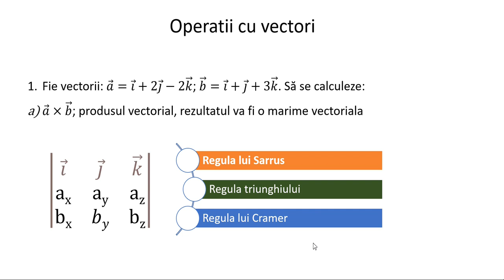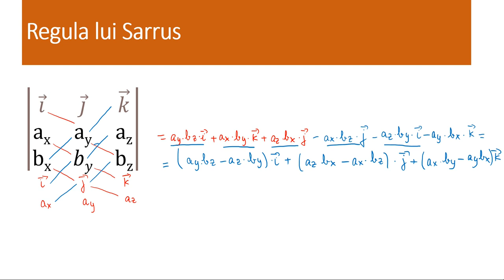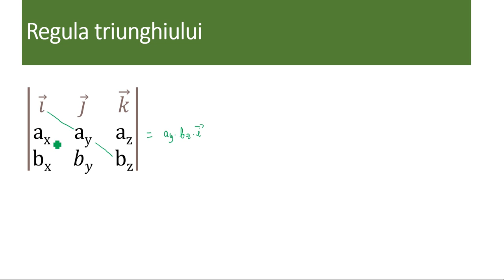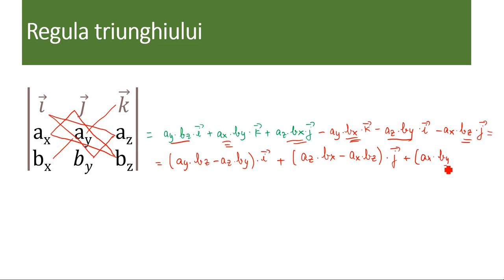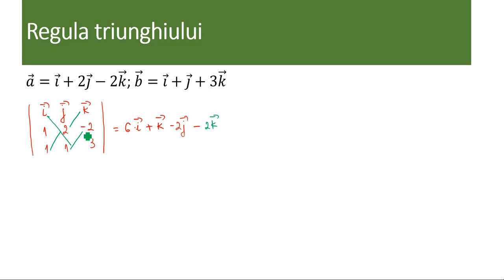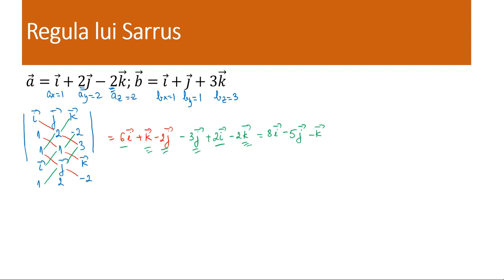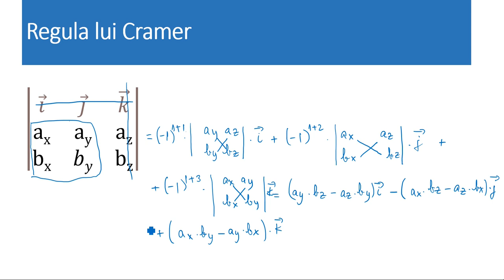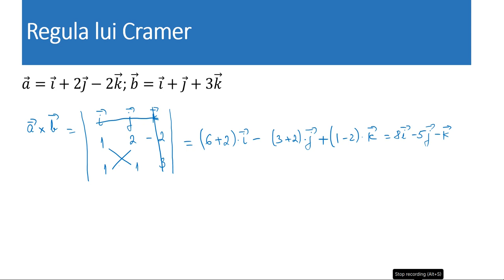Operatii cu vectori - calculul produsului vectorial prin 3 metode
In acest episod vor fi prezentate 3 metode prin care se poate calcula produsul vectorial dintre doi vectori. Pentru calculul determinantului de ordinul trei se vor folosi 3 reguli: regula lui Sarrus, regula triunghiului si regula lui Cramer.